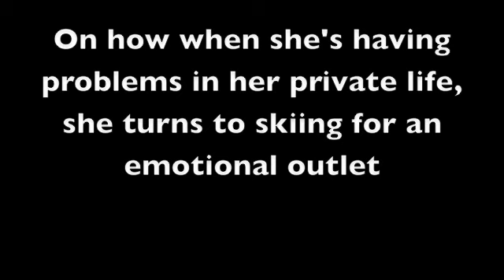Lindsey: racing in first 'hometown' World Cup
Lindsey Vonn talks about her excitement to race in Beaver Creek for the first time, her history in Vail and how skiing is an outlet for her during hard times in her personal life.5 Dec 2011